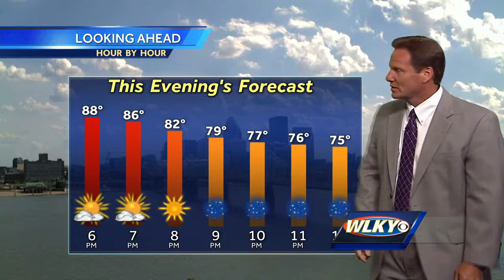Enjoyable Tuesday evening forecast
WLKY's Jay Cardosi takes a look at the Tuesday evening forecast.